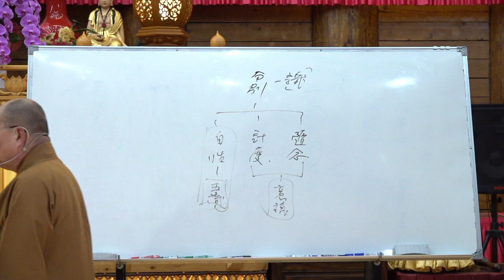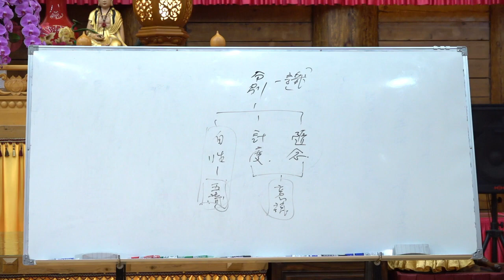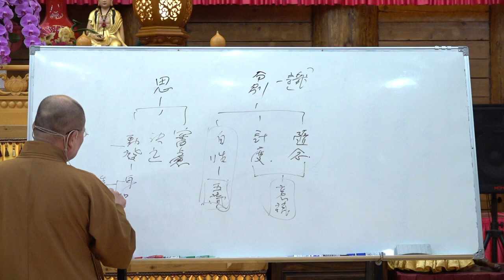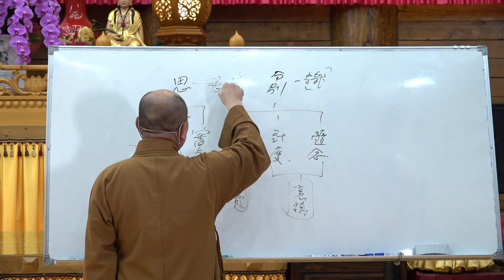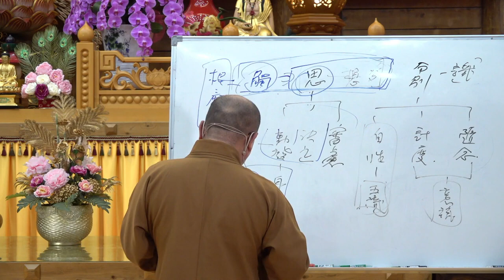大智度論161 162